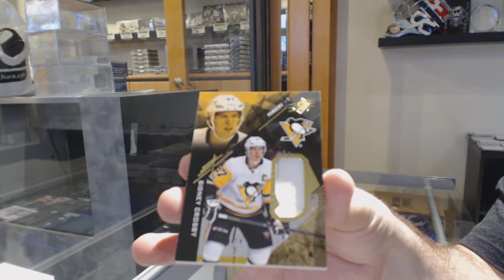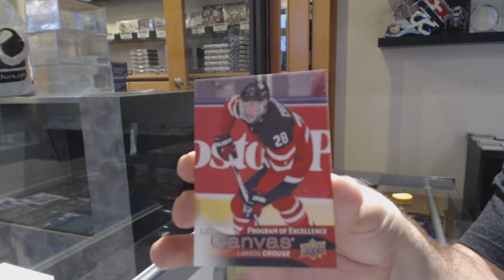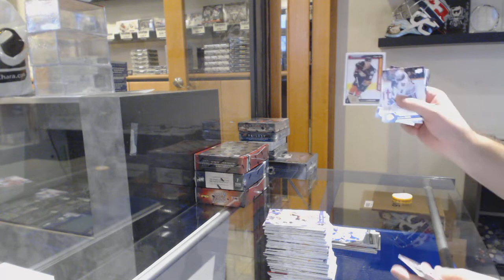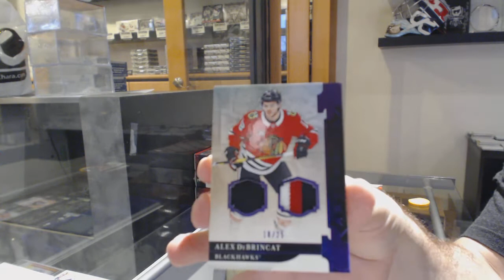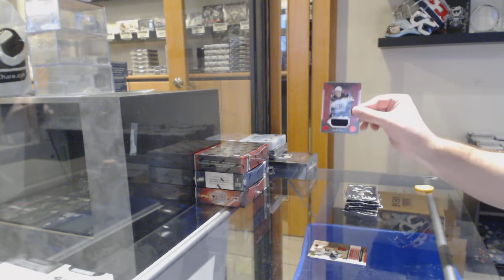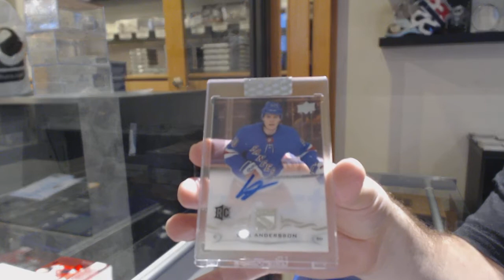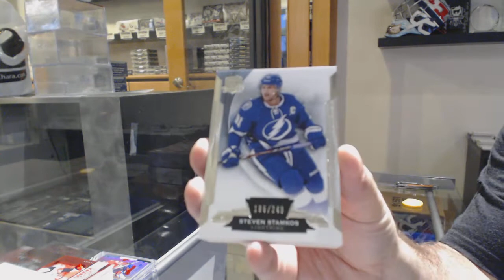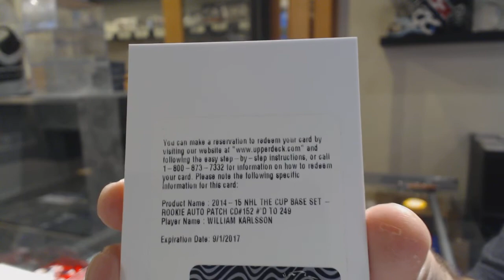Double Up Hockey Mix Box Break With The Cup & BuyBacks - C&C GB #10,846